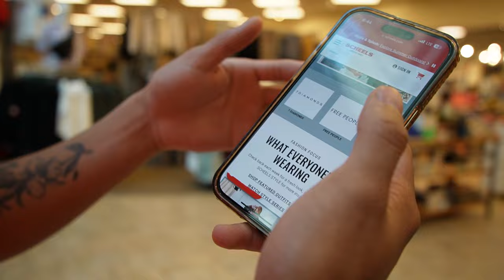Want Some Chipotle?